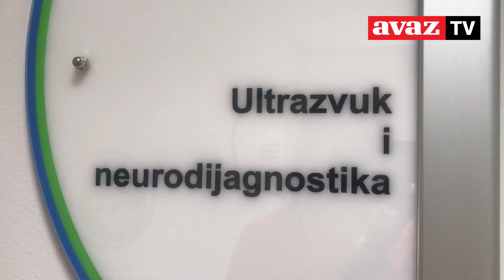Kampanja najtiražnijeg bh. lista: Za tri sata podijeljeno 50 besplatnih pregleda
Kampanja „Zdravlje je najveće bogatstvo“ najjačeg medija u Bosni i Hercegovini „Dnevnog avaza“ pobudila je veliko interesovanje kod bh. građana.